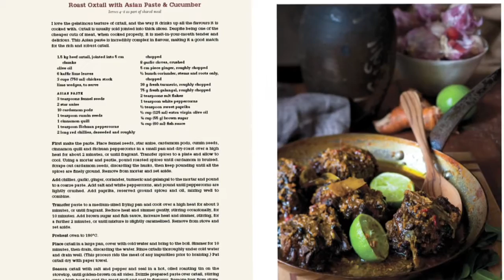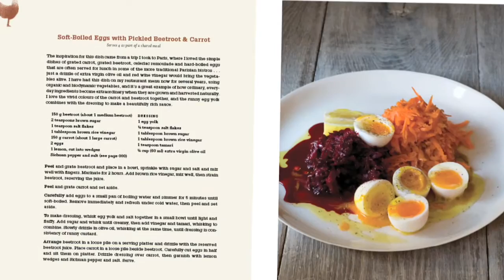Kylie Kwong It Tastes Better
'This book is a celebration of all the growers, farmers, fishermen, artisans and food providores I have met . . . a tribute to the people behind the food I love.'

In It Tastes Better, Kylie Kwong has created over 100 recipes inspired by fresh, seasonal and sustainably produced food, including Salad of Poached Squid with Pickled Cucumber, Dill & Chilli, Red-Braised Lamb Shoulder with Roast Garlic & Tamari Dressing, and an irresistible Pavlova.

Available 28th June 2010 from Penguin Books Australia. For more info on this book go to penguin.com.au